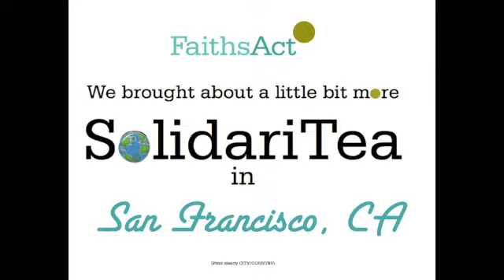SolidariTea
For 10 days in December, religious congregations, community groups, university students, and school children around the world took some time to show SolidariTea and take action to tackle extreme poverty.